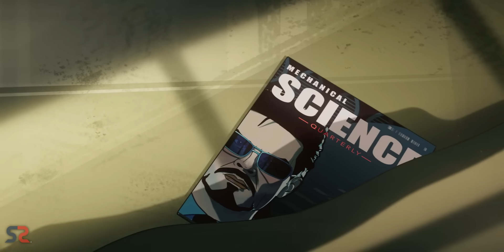Hulkbuster Vs. Hulk Hogan | What If...? Episode 3 Breakdown | SuperSuper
About: Hulkbuster Vs. Hulk Hogan | What If...? Episode 3 Breakdown
You're SuperSuper!
1 LIKE = More Motivation!